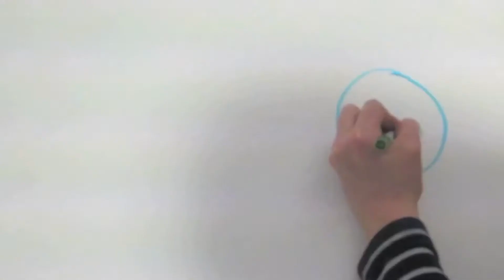Seal Communication with Dr Vincent Janik & Amanda Stansbury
Seals talk too.